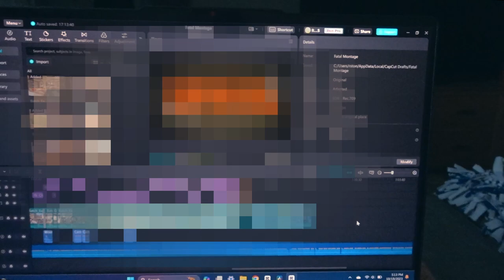Can I Cook? - Vlog 003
A busy day I had today! Got some exercise with the pup and I tried to cook. Does it turn out okay? Find out!

Not yet..

►Music
(I Don't take ownership for the song being used)
Happy Rock - Top Flow Production
Good night - FASSounds
Embrace - ItsWatR
Enigma Dream - Top Flow Production

Editor for Aged Reserve